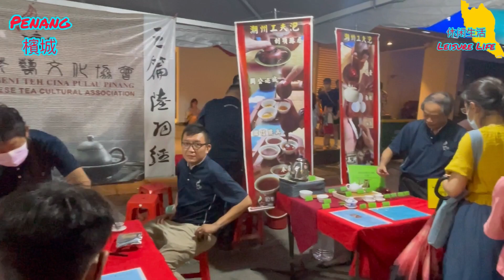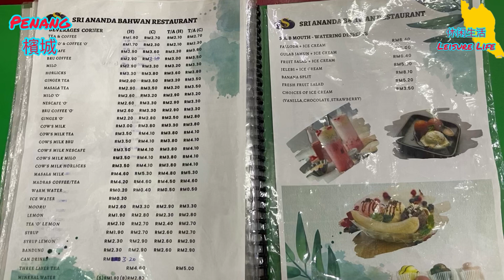马来西亚 槟城庙会年初七晚2023第二集 Malaysia Penang celebrates the 7th of CNY Pt2